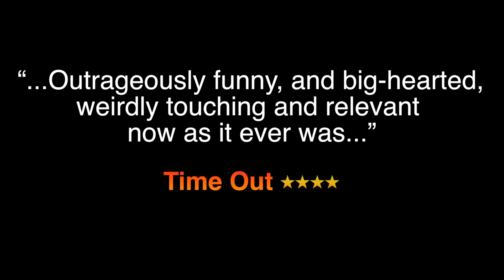Avenue Q UK & Ireland Tour 2014 (Trailer)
Trailer for the UK & Ireland Tour of AVENUE Q.